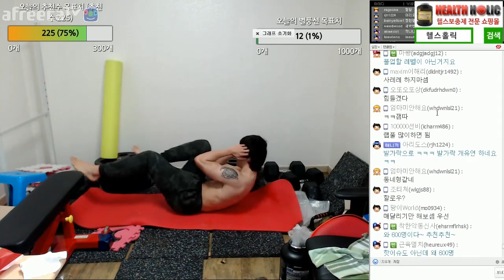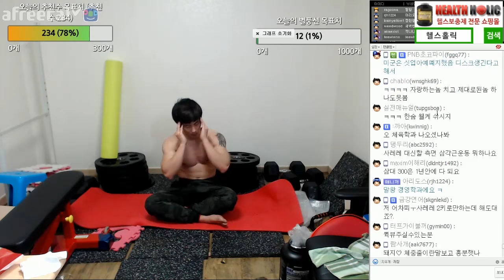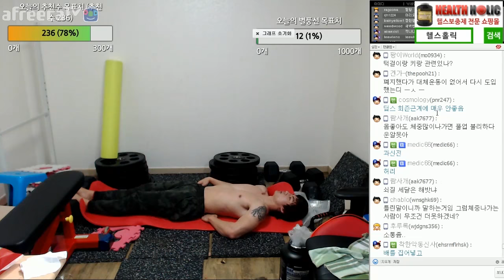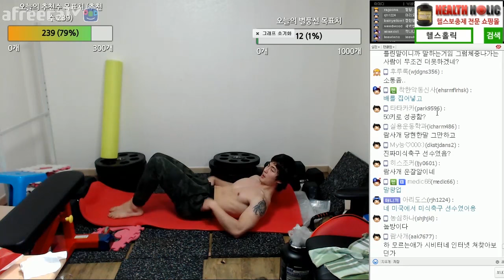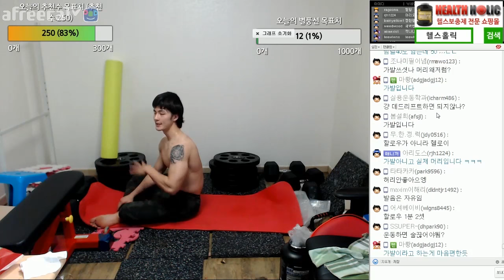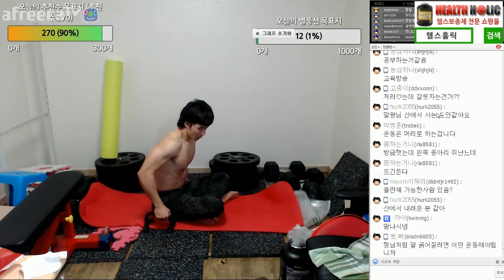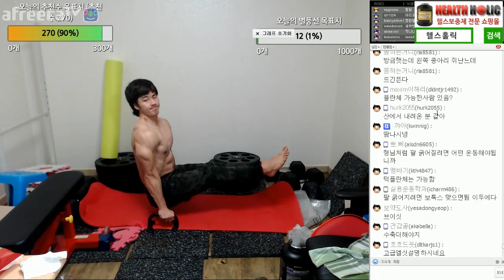말왕이 추천하는 복근 코어 운동 [170215]